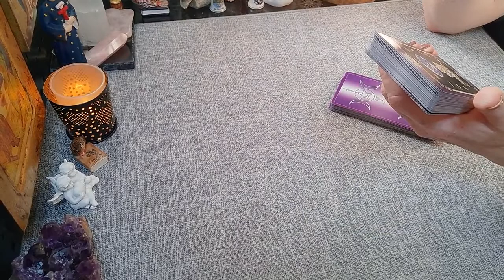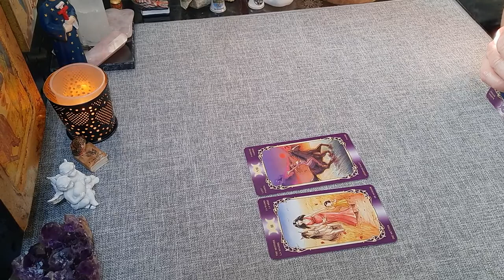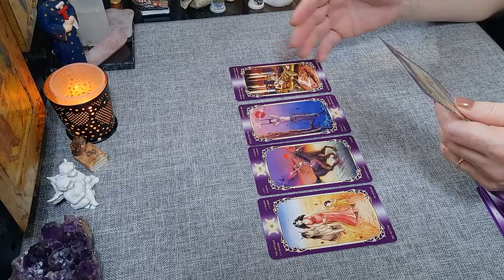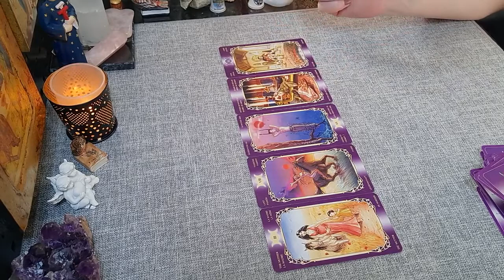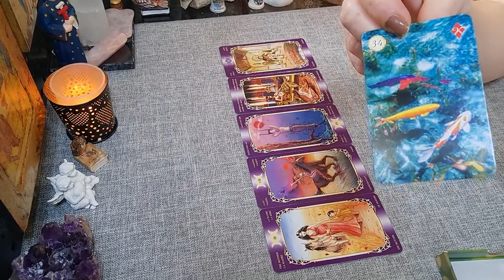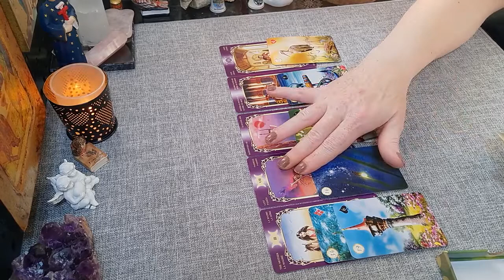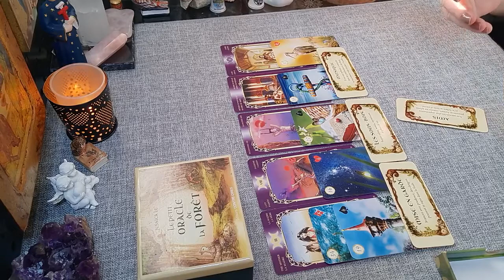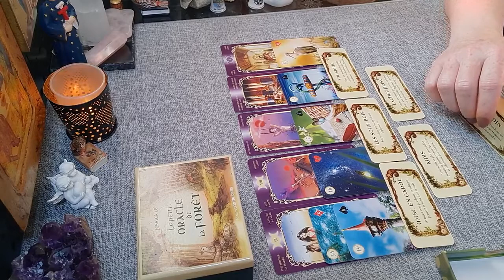Guidance Sentimentale - Lâcher prise pour retour d'un bien-être sur une relation dominante